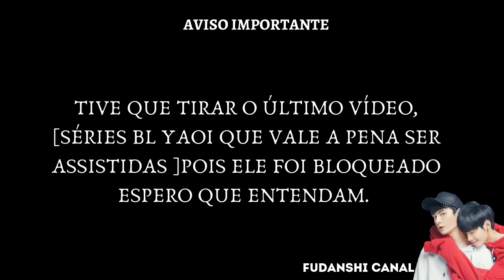love & tangmo [AMV]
Gente o último vídeo teve reivindicação de direitos autorais , e tirei Espero que vocês entendam , fiquei meio chatiado mais é a vida, obrigado ❤ um beijão a vocês.